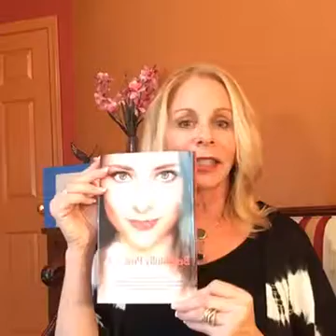Overcoming Challenging Business Hurdles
- Today, Beautiful Forever University's Cheryl Whitman discusses How to Overcome Challenging Business Hurdles in another great Facebook Live video. Topics include retail, customer service, staff issues and training, and the challenges that businesses have as they grow. Cheryl also discusses her own professional challenges she faced as well.

Aesthetic Business Consultant and Beautiful Forever CEO Cheryl Whitman is a successful business coach, marketing expert, and renowned author, who trains doctors and physicians in their medspa and aesthetic medical practices in how to use marketing, staff engagement, and good customer service as tools to maximize business profits, including thorough training in the state of the art Thermi for the non- invasive ThermiVa and a ThermiTight procedures..

ThermiVa Jump-Start to Success Your 60-Day Comprehensive Plan for Sales-Marketing-Education-Growth